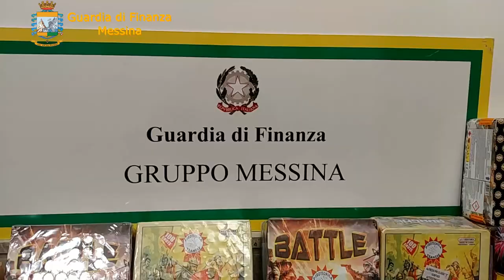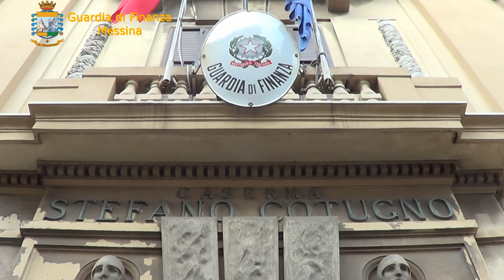Sequestro di 318 kg di giochi d'artificio a Fondo Fucile